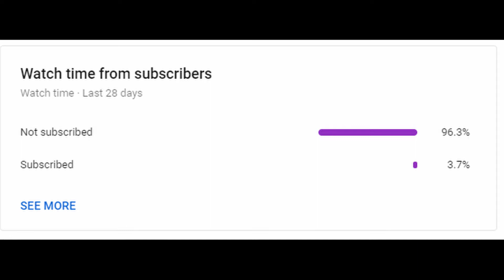The Outer Worlds Pt7, WHY SO MUCH TALKING!!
Part 7 of my Playthrough series of The Outer Worlds